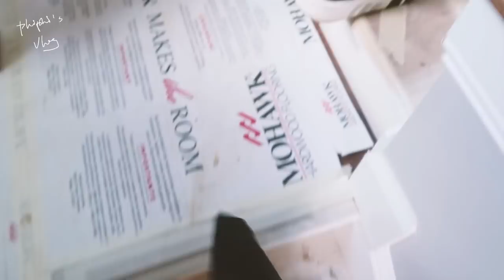和苹果的周末会面 | 烤肉| 聊聊四只爱用的口红 | 新家装修进度| MY WEEKLY LIFE #10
微博 | INS
B站 Beautyphiphi
公众号 Thingsofus

微博 @HeyApple说

口红信息
HOURGLASS AT NIGHT

GUERLAIN M331 CHILI RED

MAC FIRE ROASTED

MUSIC